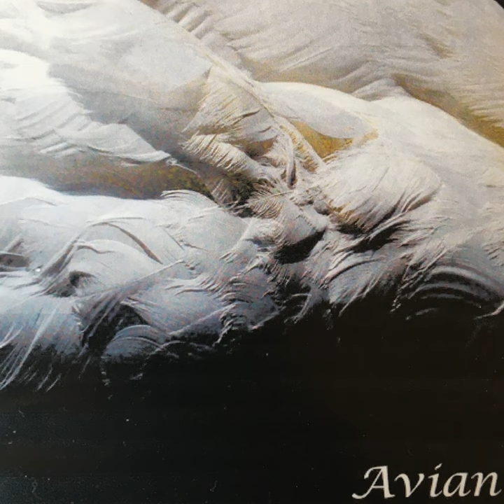Red Collared Lorikeet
Red Collared Lorikeet · Ross Aubrey

Avian